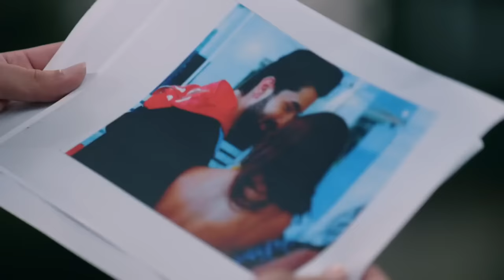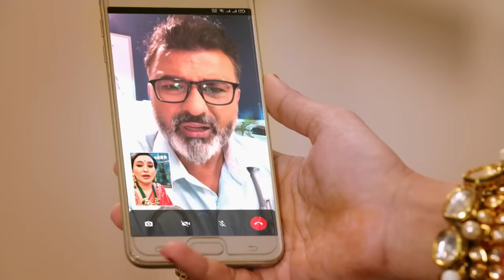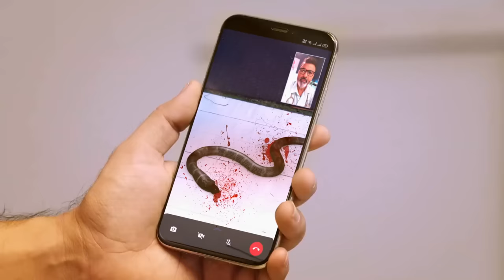Bhagya Lakshmi | 01- 07 Nov, 2021 - Hindi TV Show - Highlights - Zee TV